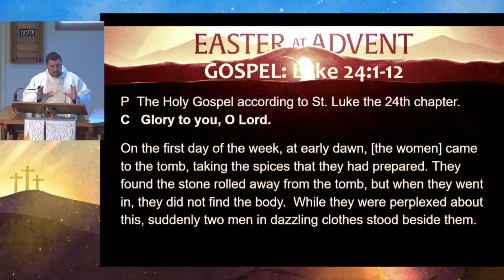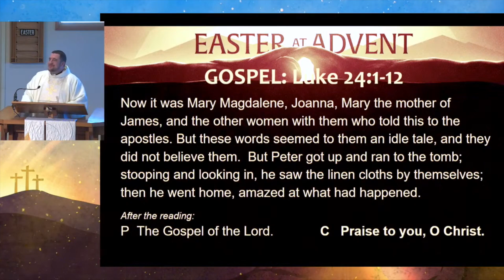Easter 2022 message by Pastor Aaron Layne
Hear Pastor Aaron Layne's 2022 Easter sermon! Celebrate the good news that Christ is Risen!
More at AdventELC.org